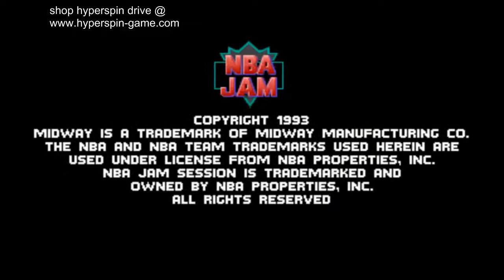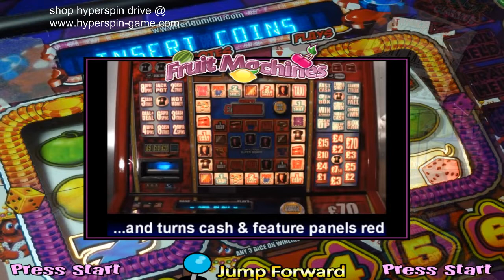hyperspin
1TB to 16TB HYPERSPIN Hard Drive. HYPERSPIN-GAME MASSIVE ARCADE GAMES COLLECTION !! COMPLETE All wheel pictures, stunning arts, sounds, videos, titles and themes of all games for each system (Arcade, Pinball, Console, Handheld and PC Games). An AWESOME collection developed by a community of PROFESSIONALS!

SYSTEMS & EMULATORS:
CAVE
Castlevania Collection
Commodore Amiga
Atari 5200
Sega SC-3000
Nintendo Satellaview
Sega System 18
Bally Astrocade
PolyGame Master
MAME
Shmup wheel
Seibu Kaihatsu
Pinball Arcade
NEC Turbografx-16
Nintendo Famicom
TMNT Collection
Trackball Games
Microsoft MSX
NEC PC-FX
NEC SuperGrafx
Toaplan Classics
Microsoft MSX2+
Exidy Classics
Sega 32X
Sega X Board
Capcom Classics
Jaleco Corp
Sega Pico
Locomalito Games
Sega Ages
MAME Adults
WWF Collection
Donkey Kong Collection
Kaneko
Technos Classics
Sega Model 2
Nintendo Gamecube
Pacman Museum
Midway Classics
Sega Mega-CD
Microsoft MS-DOS
Casio PV-1000
Brezzasoft Crystal System
Hudson Collection
Sega Triforce
Flash Player Projector
DDR Mania
Raiden Collection
Gradius Collection
HyperXMLSpin
HBMAME
Sega Genesis
Apple II
Doujin Soft
Sega Master System (Tec Toy)
Koei Collection
Banpresto
Magazines
Slot Machines
Simpsons Collection
Sega Dreamcast
MAME Kids
Pacman Championship Edition DX
Sega SG-1000
Taito G-Net
Sega Master System Imports
PinBall FX2
Double Dragon Collection
Driving Games
Tiger Game.com
Run N Gun
Tecmo Classics
Atari 7800
Sharp x68000
Fruit Machine
Cave 3rd
Atari Classics
PopCap
Streetfighter Collection
Mitchell Corporation
Spectravideo
OpenBOR
Amstrad GX4000
Konami Classics
NEC TurboGrafx-CD
Microsoft MSX2
Zinc
Nintendo DS
Nintendo Super Famicom
Tekken Collection
SNK Neo Geo
Nintendo 64
Hacked Games
Irem Classics
Coleco Telstar
Namco Classics
Sammy Atomiswave
Sega Classics
Daphne
MUGEN
Shining Force Collection
NESiCAxLive
PC Games
Casio PV-2000
Super Nintendo Entertainment System
Touhou Project
Final Fantasy Collection
Sega Hikaru
XBMC
Nintendo Wii U
Bandai WonderSwan
Atari GX2
Console Hits
Sega Mark III
Sharp X1
Mattel Intellivision
Konix Multi-System
Williams Classics
Contra Collection
Nintendo WiiWare
Nintendo Wii
Atari 2600
Sega Master System
Doom
SNK Classics
Sonic Collection
Big Fish Games
Taito Classics
ColecoVision
Panasonic 3DO
Commodore CDTV
Sega ST-V
Commodore 64
Rayman Collection
Sega Naomi
Sony Playstation 2
Technos
Pokemon Collection
Devil May Cry Collection
AAE
Atari Jaguar
Atari G42
Metal Slug Collection
Psikyo
Camputers Lynx
Nintendo Classics
DICE
Shotgun Games
Sony PSP
Atlus Collection
Bomberman Collection
Arcade Shmups
Sony Playstation
Sega Model 3
Atari Lynx
Sega CD
Sega Saturn
Watara Supervision